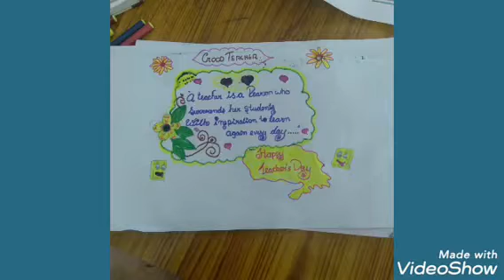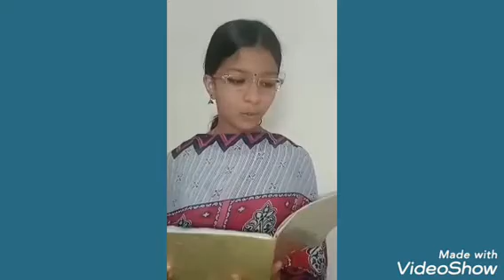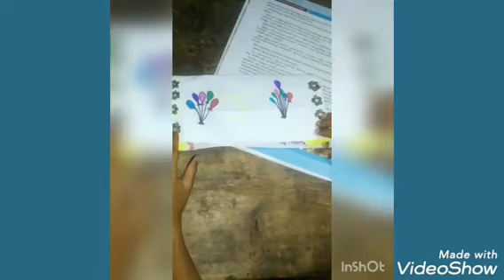TEACHER'S DAY/DVHSS THALAVOOR /STD 6 B